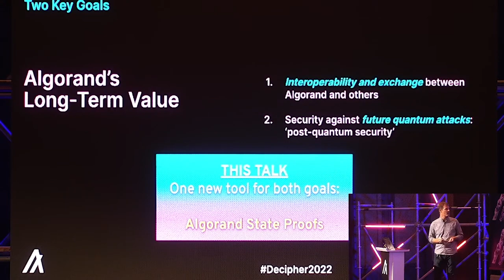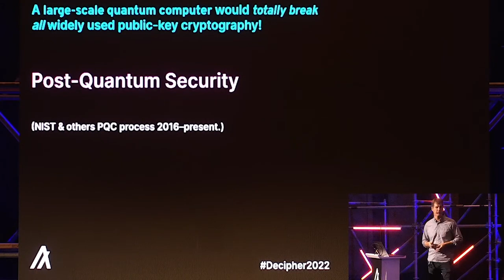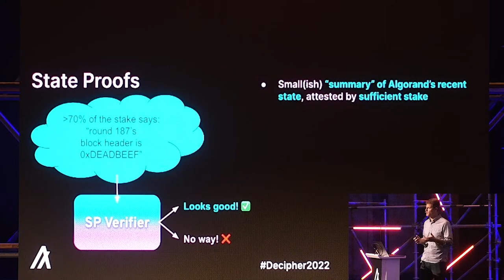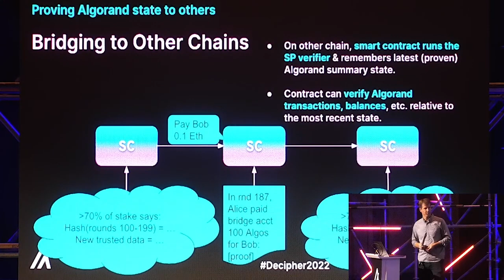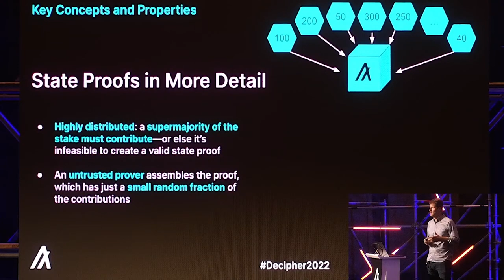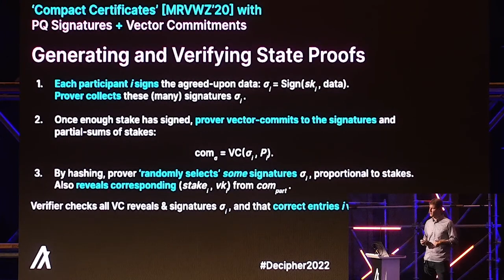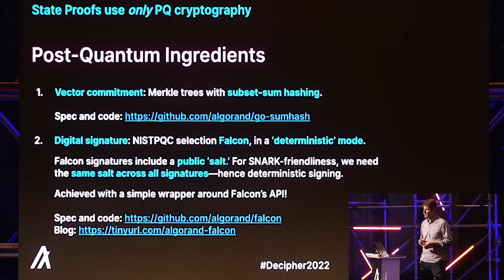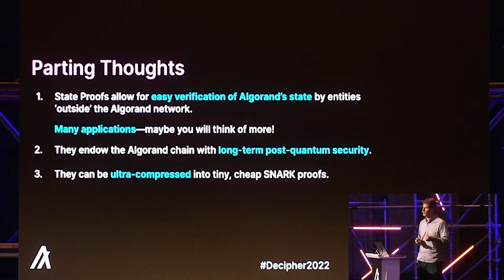Enduring Value: Post-Quantum Security & State Proofs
To endure into the future, Algorand believes that the protocol must be secure against potential post-quantum attacks, while also being able to interoperate and exchange with other blockchain networks. In this talk, Algorand head of cryptography Chris Peikert will discuss State Proofs, an innovative approach to ensuring the integrity and security of Algorand that was launched to mainnet earlier this fall.

Chris Peikert - Head of Cryptography, Algorand